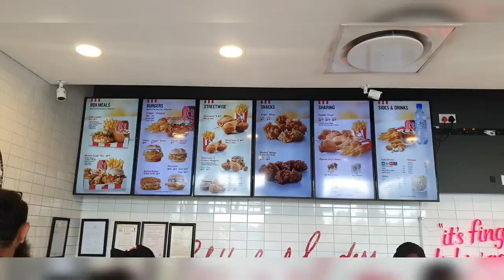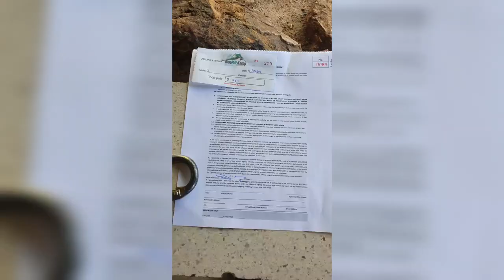VISIT TO Blue Hills Camp Umzingwane Zimbabwe | ZIP LINES AND PLAYING GOLF | ABDULLAH VLOGS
Blue Hills will make you appreciate nature, its beauty, splendor and wonder, and in turn we can care more about protecting it.

Blue Hills Camp is architected on mountains. The area is mountainous and amongst the tranquil temperate semi-savanna vegetation.

 It offers a unique social environment with premium customer care that you, your family, friends, workmates and loved ones will enjoy.

 It is full of outdoor adventures and challenging activities that will not matter whether you succeed or not, you can be proud of yourself for trying.

ABDULLAH SALEEM

Musician: @iksonmusic

Musician: @iksonmusic